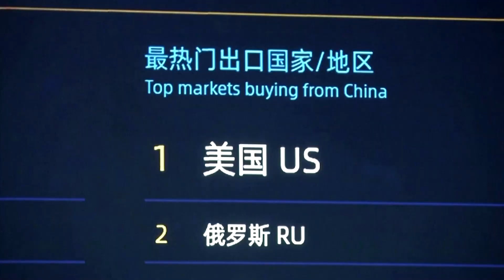No more splurge: Alibaba tones down 'Singles Day'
Alibaba is toning down its mammoth annual 'Singles Day' online shopping extravaganza, amid calls from Beijing watchdogs for a greater focus on 'common prosperity'.

VIDEO: REUTERS